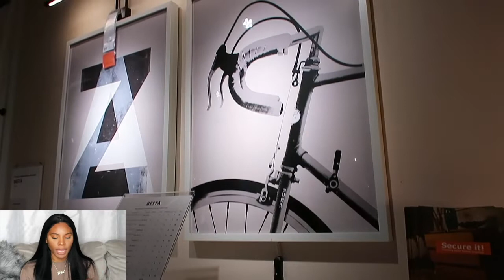FIRST TIME IN IKEA + MY TOP TIPS ON HOW TO ELEVATE YOUR HOME | ITTY BITTY TO LITTY: THE BLUEPRINT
Hey, guys! I was finally brave enough to go inside of an Ikea store. How was my experience? In a word, wow! Kisses!

Catherine Aldreone: @eyeswoon on instagram
Kiva Brent: DIY with KB on YouTube; Kiva.Brent on instagram

J O I N T  I N S T A G R A M

SHOP OUR SITES!